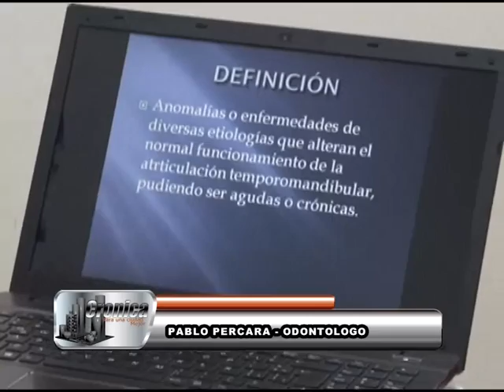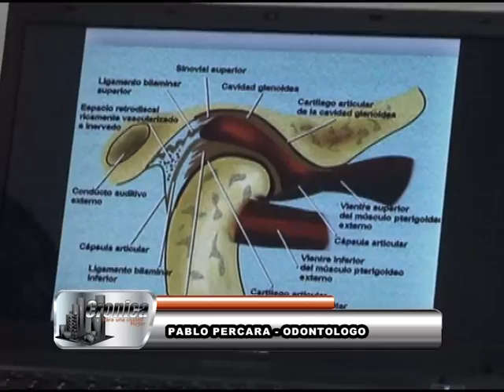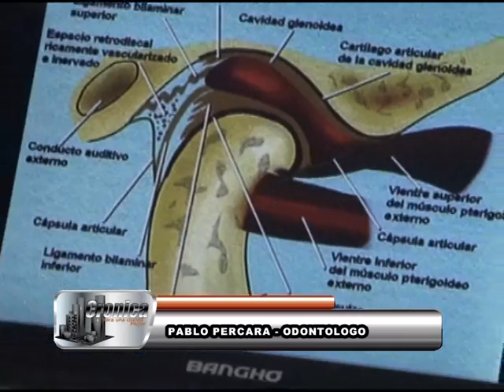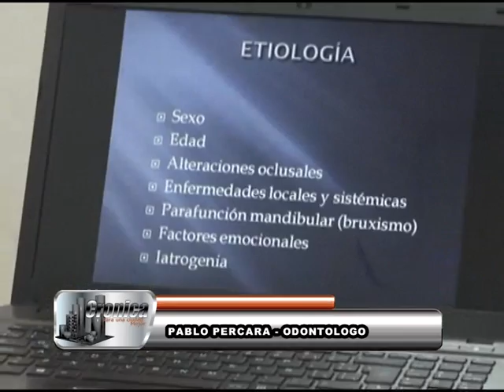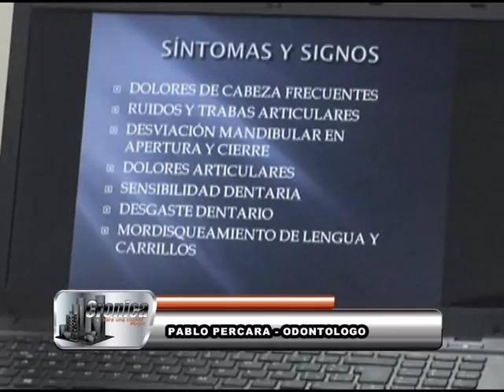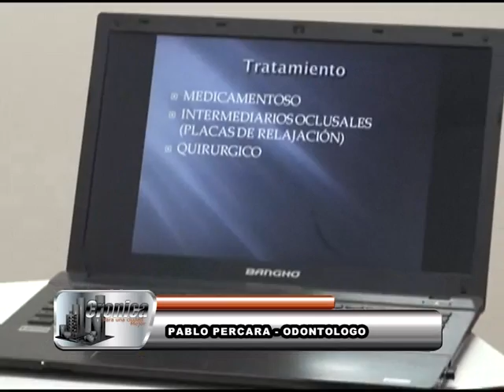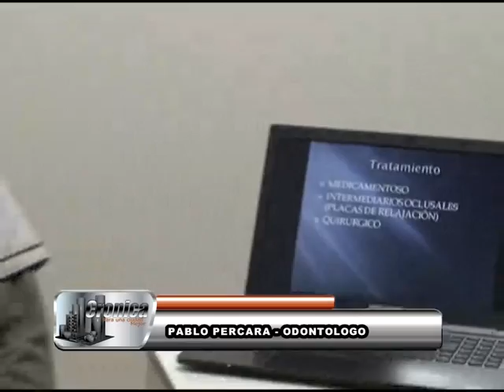PABLO PERCARA - ODONTOLOGO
VILLA MERCEDES